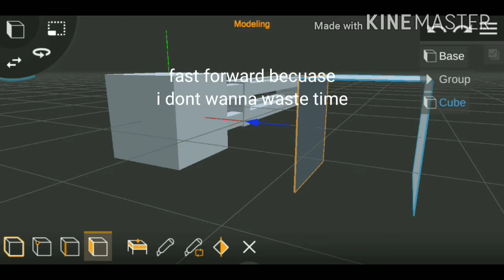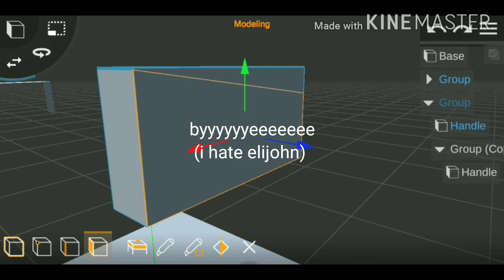Making the mini gun concept into a Model and animation Simple sandbox 2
song Wii shop

yes yes im making a model and a animation for the mini gun concept

(Get the hell out ELIJOHN)